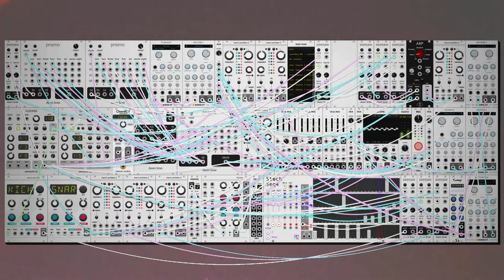dawn bree - hop the back fence (modular synth ambient)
i continue to listen to too much dj koze and i think it shows, haha.

drums in 3/4 today, its a really interesting difference building drum loops outside of 4/4, a lot of the usual tricks don't really work so it takes a bit more trial and error to find something that fits.

progression is a frequently used one for me today with vi-iii-ii-I, i just love how it sounds running down the minor chords in the major key down to the tonic. its especially nice here because the three chord works as a subtonic sort of shelf that i can do some moving around on because we're holding these chords for a pretty long time here. anyways i hope you like this one, let me know what you think! :)